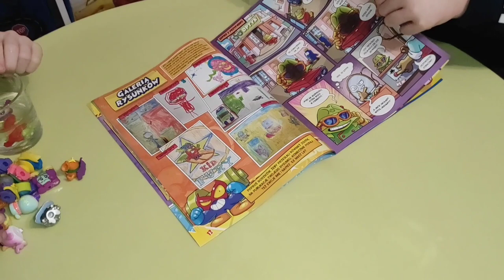Super Zings Super Things Moji Pops - saszetki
W dzisiejszym odcinku otworzymy kilka saszetek Super Zings, Super Things, oraz Moji Pops.